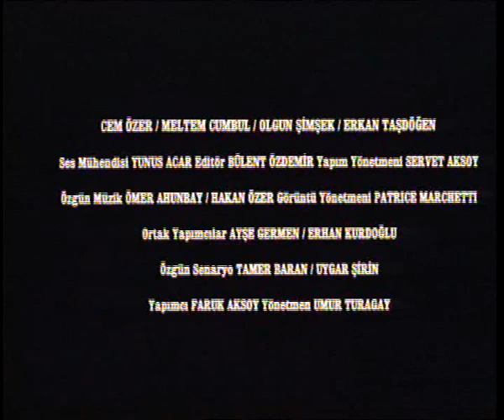Fragman Karışık Pizza